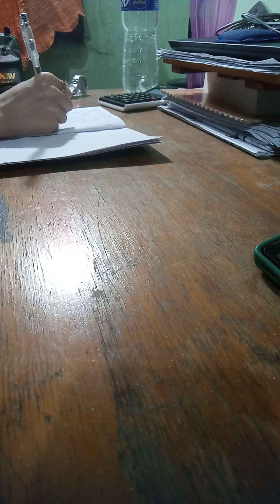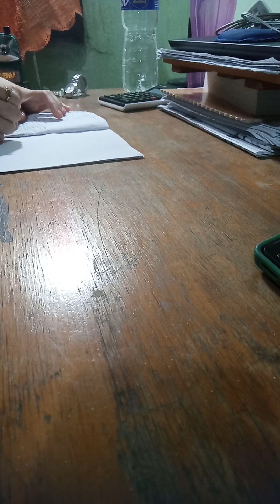Gratitude Journal | Thank You Lord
Thank You Lord for this ring from Mama ❤️